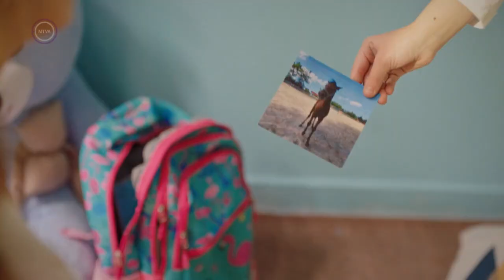Napsugár S01E020 HUN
Évad: 1
Epizód: 1-20

Köszönöm ha megteszed,ezzel is támogatva a csatornámat.

Forrás: WEBRip MTVA
Hang: magyar 2.0

Elif nagyon szerelmes Hakanba, a házasságukból már csak egy gyermek hiányzik. Miközben Elif az örökbefogadási eljárás elindítását fontolgatja, megtudja, hogy férje balesetet szenvedett. Az élete kezd visszafordíthatatlanul megváltozni. Firat közben megtalálja évek óta eltűnt húgát...